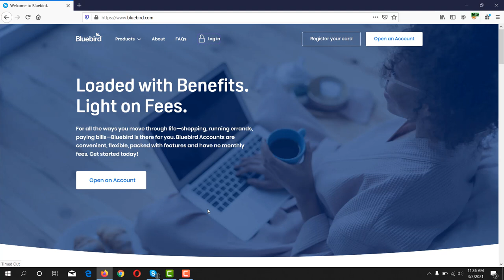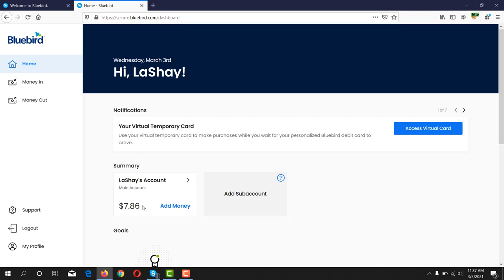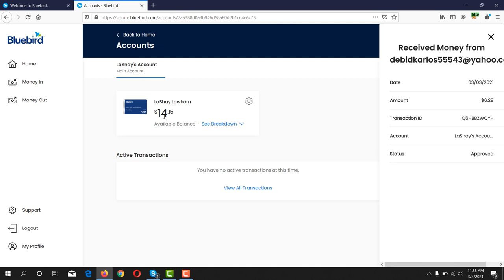How to receive bluebird bank dollars || Add bluebird dollars to main balance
Featurepoints

GoBranded

swagbucks

inboxdollars

In this video, I have shown that how to receive bluebird dollars. How to add bluebird bank dollar to the main account. Bluebird bank dollar.